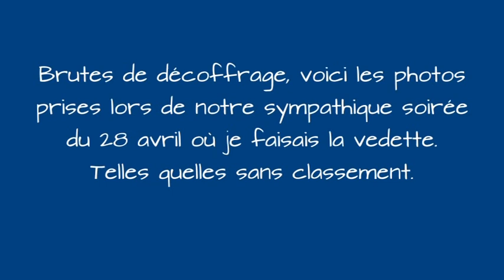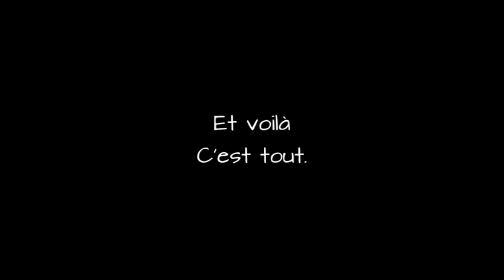diaporama du Hootenanny du 28 avril 2024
Brutes de décoffrage et sans classement, les photos du hoot du 28 avril.